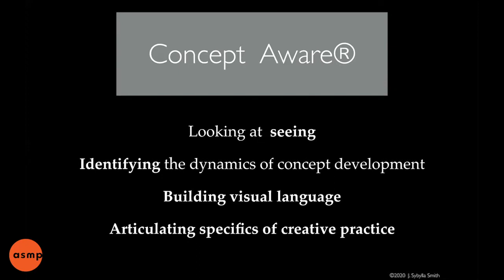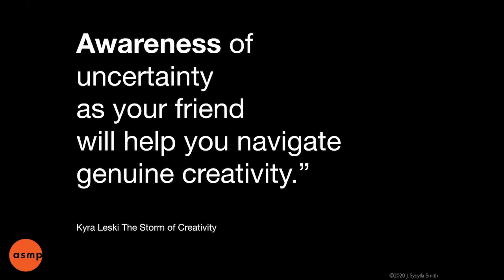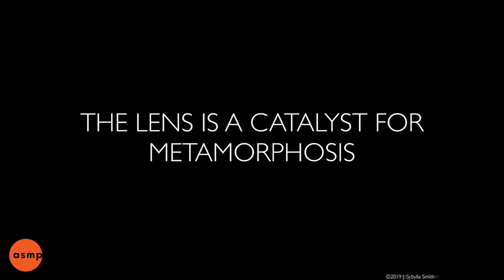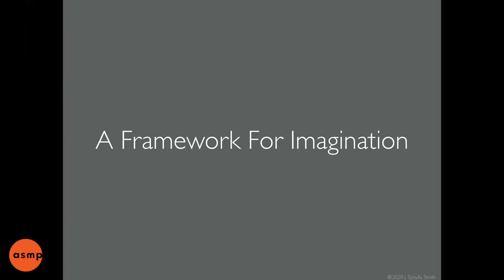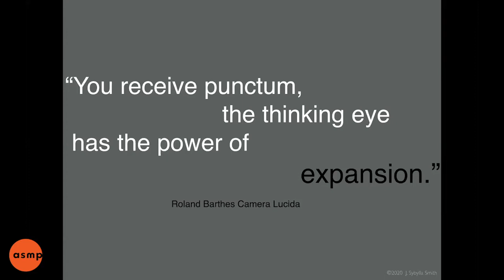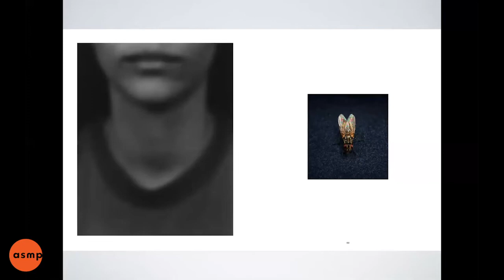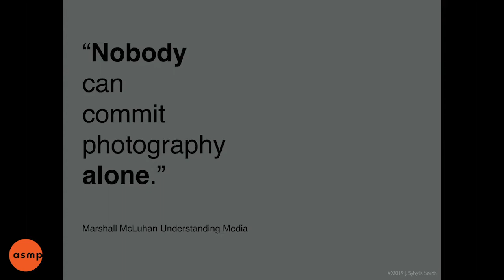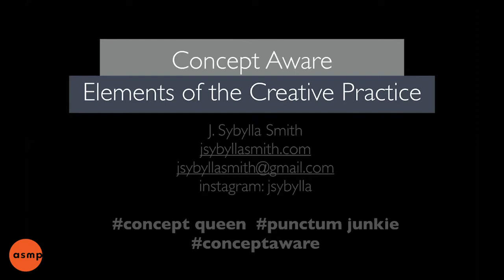Helping Artists Reshape Creative Vision with J Sybylla Smith 2020-05-06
ASMPs Tom Kennedy and Sybylla Smith discuss developing inspired ideas into impactful images, expanding your visual vocabulary, and specific steps to empower the creative process.